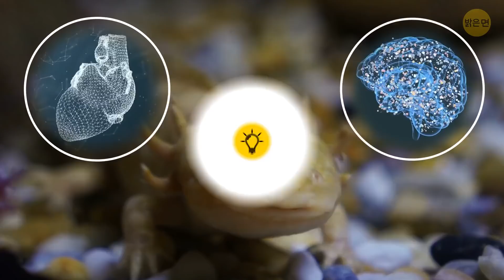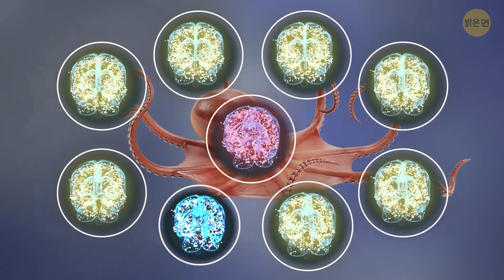거미줄은 거미 뇌의 일부예요, 그 외 40가지 놀라운 사실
우리는 고양이와 개에 대한 거의 모든 것을 알고 있고 심지어 꼬리가 어떻게 움직이는지를 보고 기분을 읽기도 합니다. 하지만 다른 동물들은 어떨까요? 우리 애완동물만큼이나 흥미로운 동물들이 많이 있어요! 여러분은 캥거루 쥐가 물 없이 몇 년 동안 생존할 수 있고, 깃털 바실리스크 도마뱀은 물 위를 달릴 수 있고, 금조는 전기톱, 개 짖는 소리, 자동차 엔진, 그리고 화재경보기 등을 포함한 20개 이상의 다양한 소리를 배우고 따라 할 수 있다는 걸 알고 있었나요?

하마가 너무 더워지면 분홍색 액체가 피부를 통해 흘린다는 걸 확실히 몰랐을 거예요. 또한 문어가 세 개의 심장을 가지고 있다는 사실도요. 그리고 문어의 피는 파랗습니다. 또한 9개의 뇌를 가지고 있어요! 하나는 중심 두뇌이고, 예상했겠지만, 다른 여덟 개는 다리를 조절합니다! 여러분에게 학교 생물학 책을 읽어주지는 않을 거예요. 단지 교과서에서 결코 언급되지 않은 동물에 관한 가장 멋진 사실들을 여러분에게 알려주고 싶을 뿐이에요!